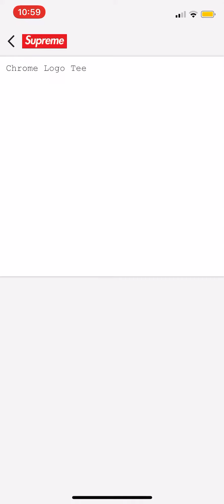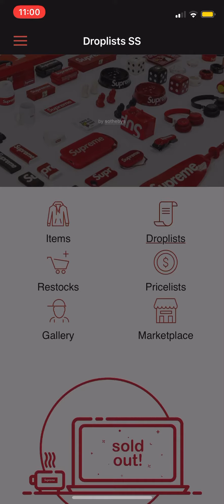Supreme week 8 SS20 live cop🔴*fail*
I was trying to cop Supreme week 8 but falied